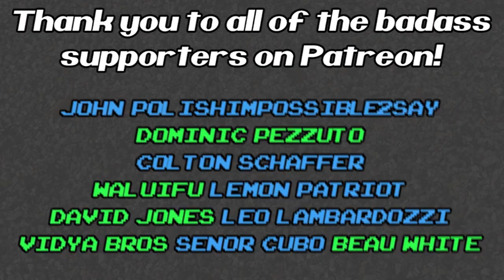Pokemon Go Sued and Pays 1.6 Million Dollar Settlement - FUgameNews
We;re back! Pokemon Go and Niantic settle a lawsuit over the Pokemon Go Fest from July of 2016 in Chicago for 1.6 million dollars. Fortnite has a bunch of weird stuff going on in the game, including an unexplained comet. Lindsey Lohan is still going at it legally with Rockstar over her likeness being used in GTA V.